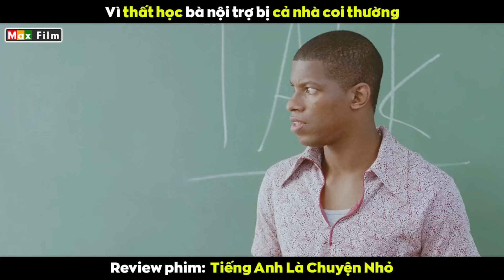Nấu ăn ngon nhưng bị cả nhà Coi Thường - review phim Tiếng Anh Là Chuyện Nhỏ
Bạn đã bao giờ thấy một người mẹ hết lòng vì gia đình nhưng lại bị cả nhà cho ra rìa chưa? Cũng chỉ vì cô ít chữ và ít học, ai trong nhà khi nói chuyện cũng đều dùng tiếng Anh để giao tiếp khiến cho người phụ nữ này cứ thế xa rời gia đình. Cô luôn bị cô lập chỉ vì chẳng thể nói được nửa chữ tiếng Anh, chả nhẽ xã hội Ấn Độ lại chán trường tới như vậy sao?
Sa Si là một bà nội trợ đảm đang chung thủy, cô luôn dành thời gian chăm sóc con cái một cách chu đáo nhất. Tuy nhiên cô luôn cảm thấy giữa mình và chồng con luôn có một khoảng cách nhất định, vì bản thân dốt đặc tiếng Anh còn bố của bọn trẻ thì lại quá giỏi, mối quan hệ của anh thì lại càng rộng nữa. Chưa hết, đứa con gái của Sa Si đứng top đầu ngôi trường quốc tế mà cô bé đang theo học nên tiếng Anh chỉ là thứ gì đó bỏ túi mà thôi. Kể từ ngày hôm đó nữ chính quyết tâm học tiếng Anh để có thể chứng minh cho người nhà thấy mình không hề tầm thường chút nào.
Chuyện là một buổi sáng nọ, vì phát âm nhạc jazz không có âm z nên Sa Si đã bị chồng con cười vào mặt, từ đó nữ chính để ý tới từng chữ bật ra từ miệng mình và của người khác. Tối hôm đấy cô con gái của Sa Si đi chơi về muộn cùng cái váy ngắn nên nữ chính mới gặng hỏi xem con đi đâu. Cô con gái bảo rằng mình đi học nhóm tiếng Anh với bạn, vì bố thì suốt ngày ở công ty còn mẹ thì nửa chữ tiếng anh bẻ đôi cũng không biết thì làm sao mà dạy, câu nói đó khiến Sa Si tủi thân vô cùng.
Sáng hôm sau chồng của nữ chính lại gọi điện bảo rằng mình không thể tới dự buổi họp phụ huynh cho con được nên bảo vợ đi thay. Sa Si từ trước giờ cứ luẩn quẩn trong xó bếp rồi đi vòng quanh trong xóm để bán bánh kiếm thêm tiền chứ đã bước ra ngoài xã hội bao giờ nên cô vô cùng lo lắng. Khi đưa con gái đến trường, nữ chính cứ lóng ngóng như gà mắc tóc khiến con gái xấu hổ vô cùng. Sau đó giáo viên của cô bé còn bắn 1 tràn tiếng anh như gió khiến Sa Si không biết đâu mà lần nên cô xin thầy nói tiếng Hindi cho dễ hiểu, mà ngặt nỗi tiếng Hindi của ông thầy lại không được tốt cho lắm.